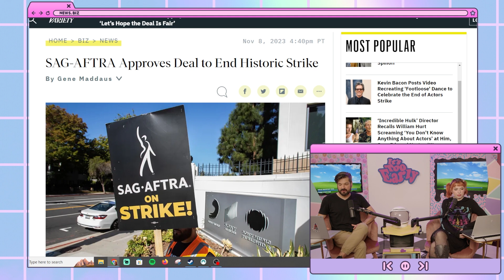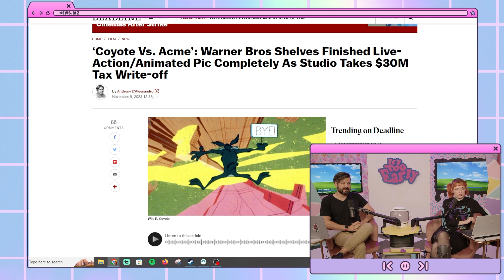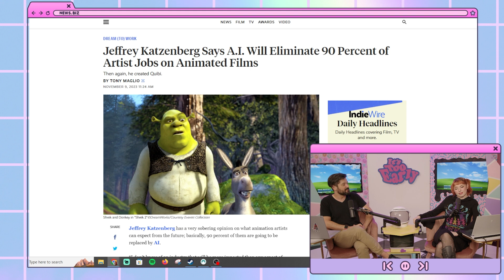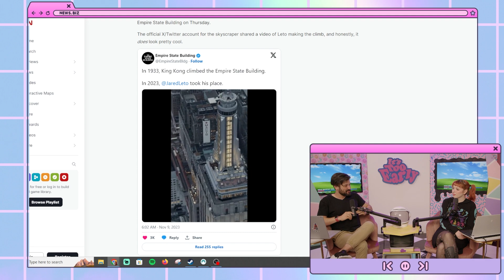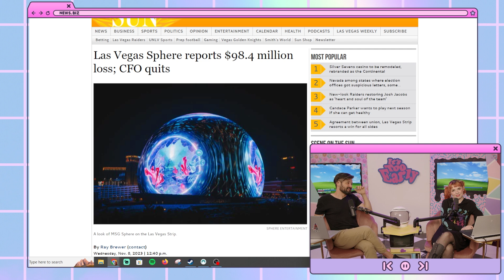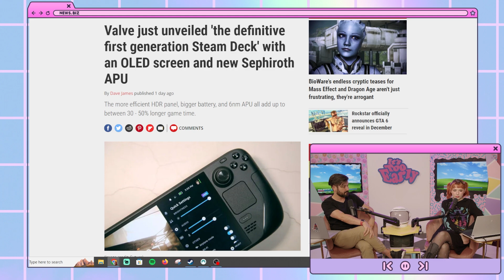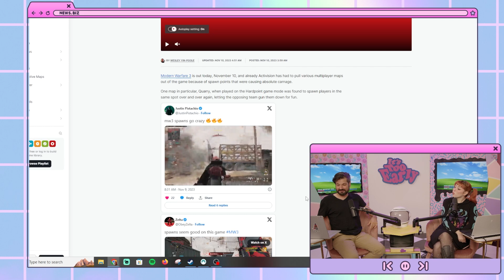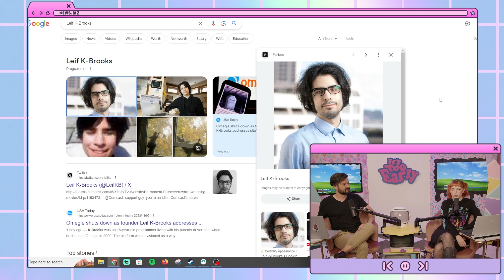The Actor's Strike is Over! | It's Too Early